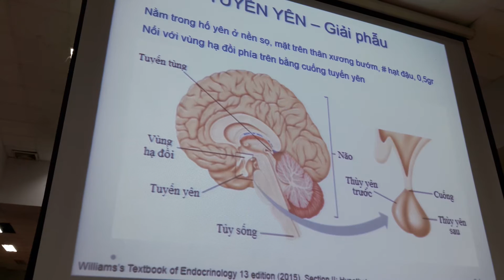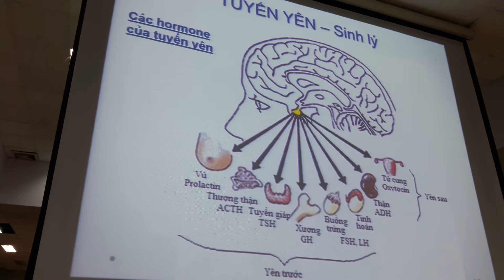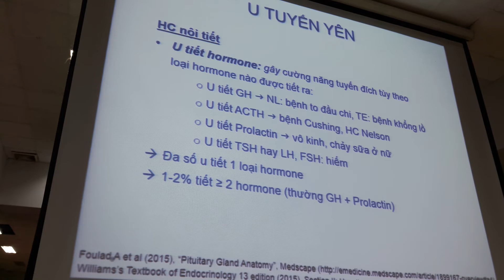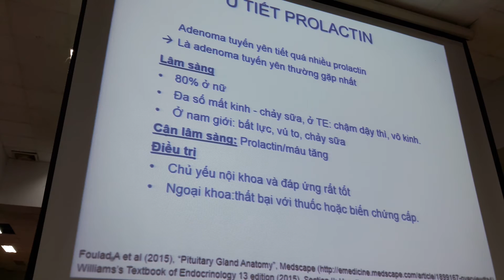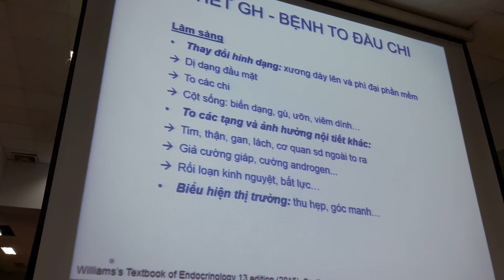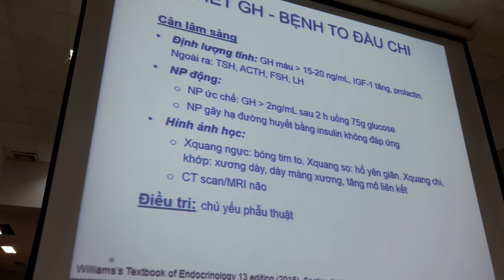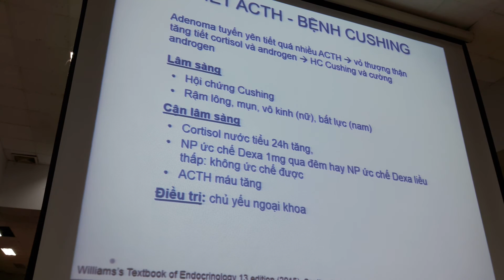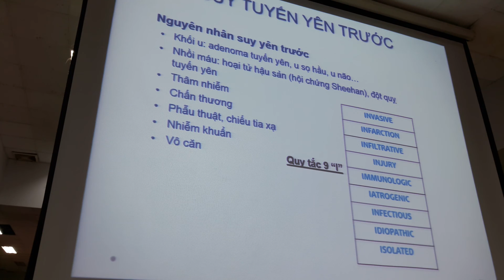NỘI BỆNH LÝ TUYẾN YÊN PHẦN 1